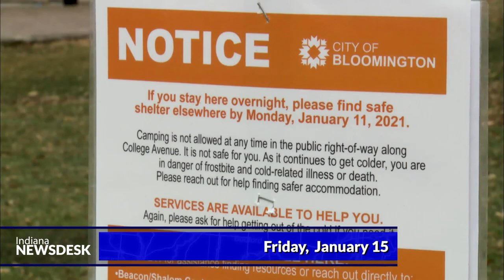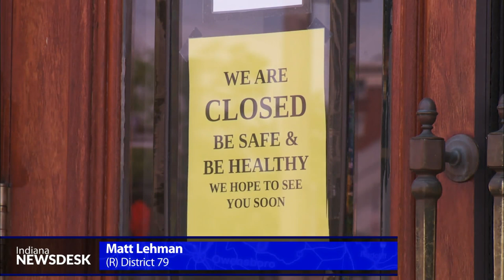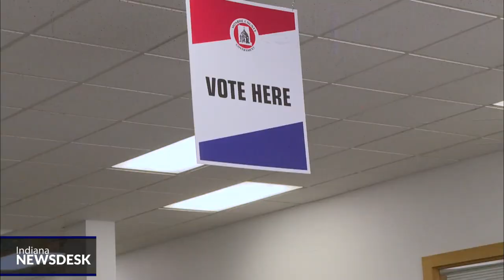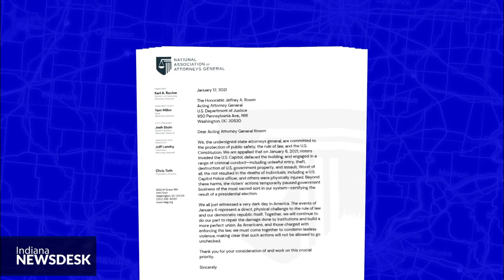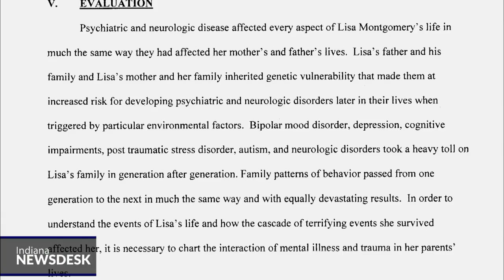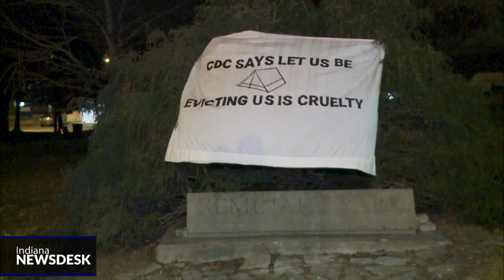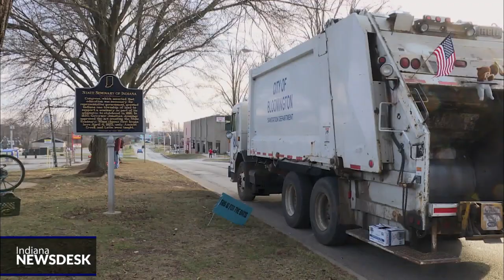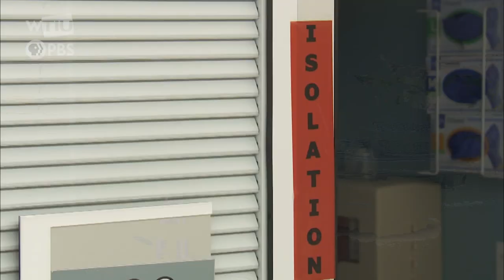COVID-19 Vaccine Registration, Federal Executions Continue | Indiana Newsdesk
More News The state continues to update its plan for who can register for the COVID-19 vaccine and when. Ahead, who’s eligible now and when will the state open up the vaccine to more Hoosiers.

The House impeached President Trump for a second time in the wake of last week’s insurrection at the Capitol. Coming up, how Indiana’s congressional delegation voted and what it means with less than a week remaining before Joe Biden is sworn in as president.

The federal government carried out more executions this week at the correctional facility in Terre Haute, including the first woman in nearly 70 years. Will the end of the Trump administration bring a halt to federal executions?

And there could be a plan in the works to help the people who’ve been camping overnight in a Bloomington park.